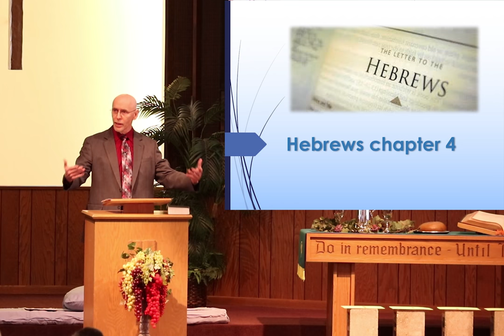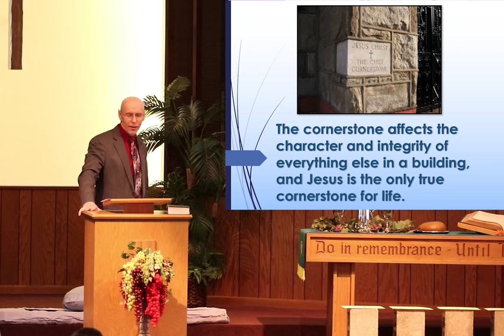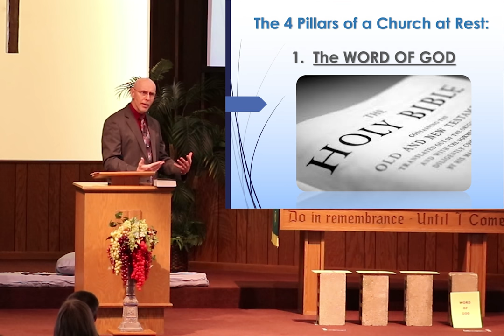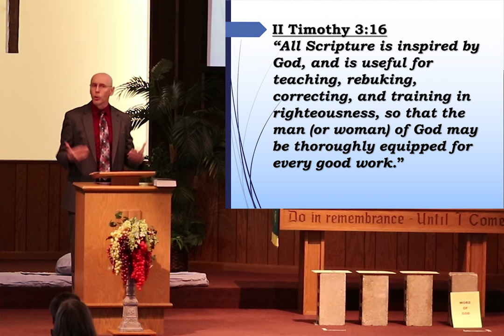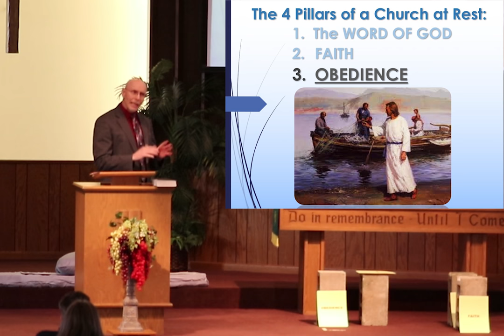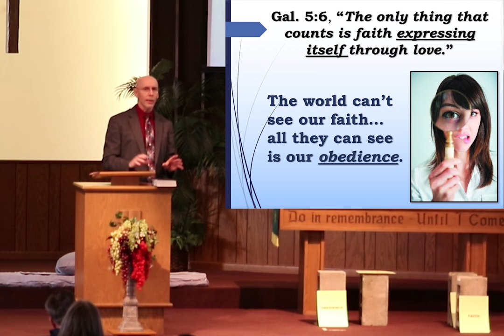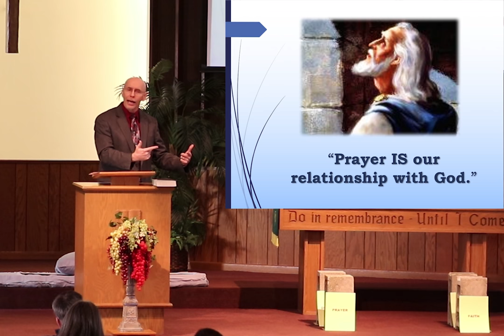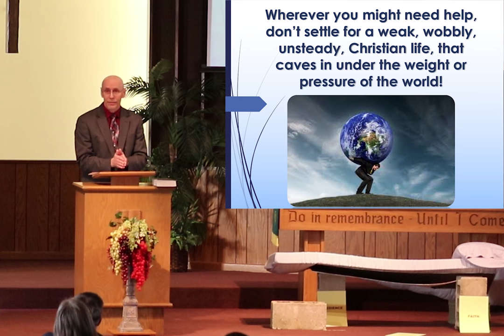Morning Service Forest Grove Reformed Church 1-14-2018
Sermon: The Four Pillars of the Church at Rest
Rev. Paul Burmeister
January 14, 2017